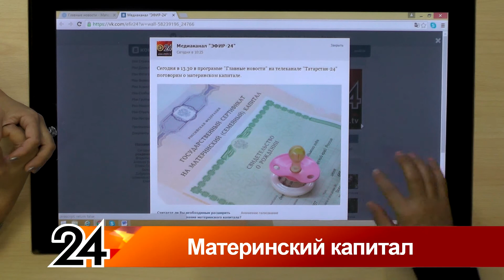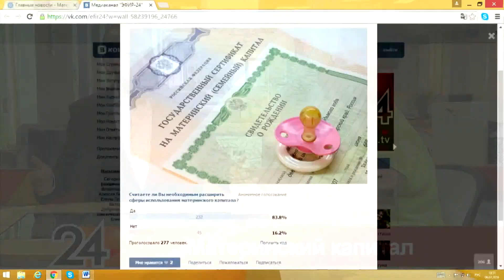Главные новости - Материнский капитал